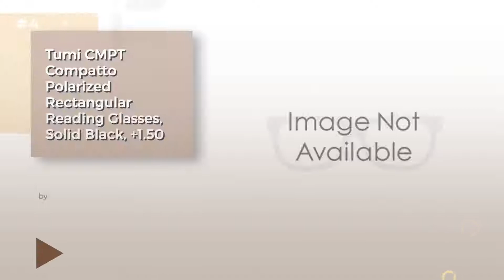Tumi Sunglasses Collection // Most Popular 2017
Black Friday / Cyber Monday Tumi Men's Bowe Polarized Round Sunglasses, Black & Red, 60 mm by Tumi

Black Friday / Cyber Monday Tumi DESM Desmond Reading Glasses, Tortoise, +2.50 by Tumi

Black Friday / Cyber Monday Tumi Brooklyn Polarized Sunglasses,Chocolate Brown,One Size by TUMI

Black Friday / Cyber Monday Tumi CMPT Compatto Polarized Rectangular Reading Glasses, Solid Black, +1.50 by Tumi

Black Friday / Cyber Monday Tumi Kawazu KAWABRO59 Polarized Aviator Sunglasses,Brown,59 mm by Tumi

Black Friday / Cyber Monday Tumi Dumbarton DUMBBRO59UF Polarized Aviator Sunglasses,Brown,59 mm by Tumi

Black Friday / Cyber Monday Tumi Men's Bass BASSBLA59 Polarized Oval Sunglasses,Black UF,59 by Tumi